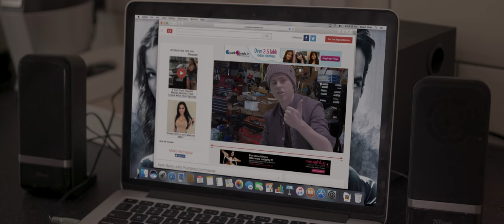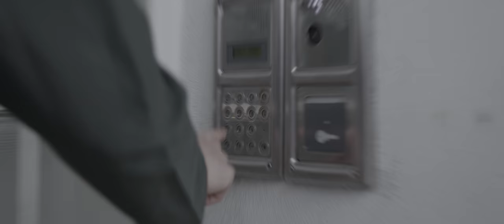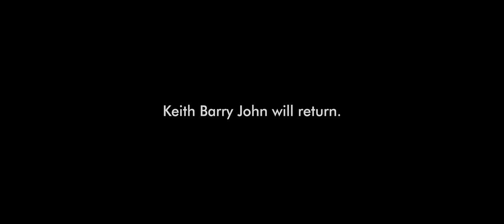Keith Barry-John_v001